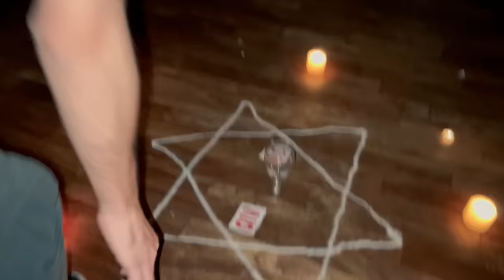JUGAMOS A LA COPA con HOLA NIÑOS | CASO REAL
NO HAGAN ESTO!! no es broma lo que nos esta pasando, soltamos la copa antes de tiempo y ahora hay que solucionarlo, no se joden con estas cosas que hay que tenerle respeto, les pido disculpas.

100.000 LIKES PARA 2DA PARTE!
Avisa COMENTANDO MUCHO así lo veo!!

SEGUINOS EN INSTAGRAM PARA MENCIONARTE EN NUESTROS PRÓXIMOS VÍDEOS y VER ADELANTOS EXCLUSIVOS!